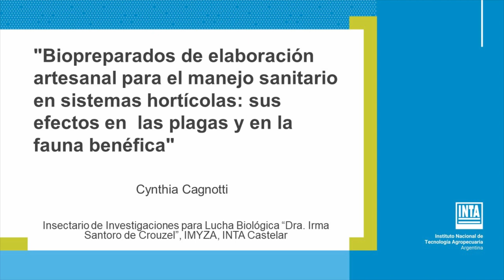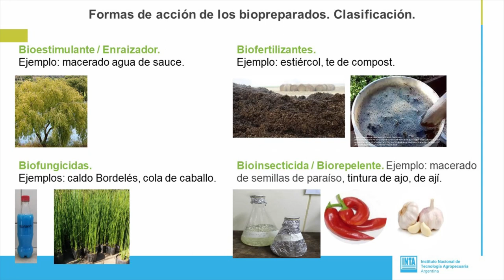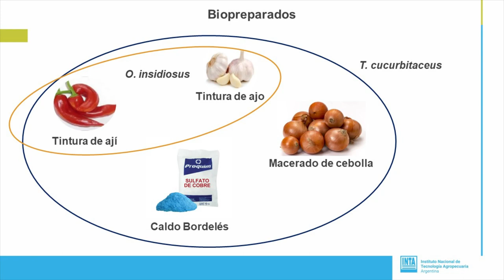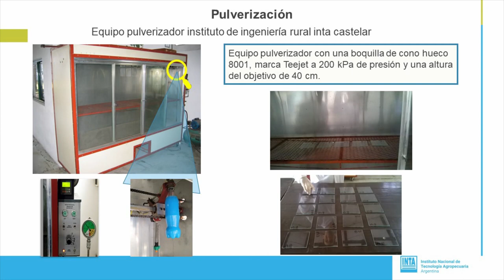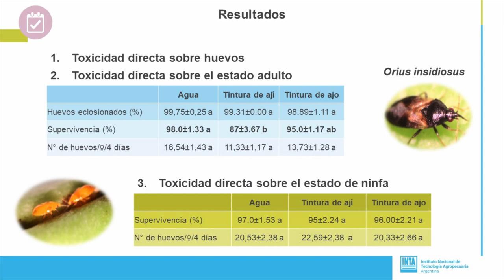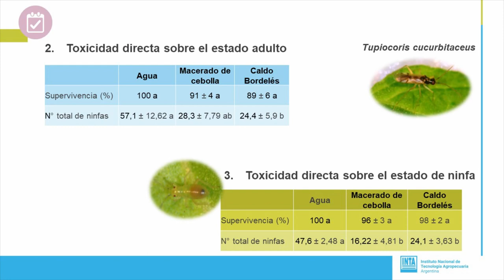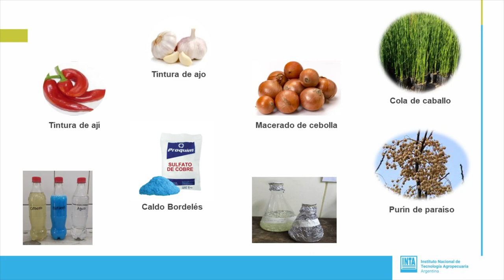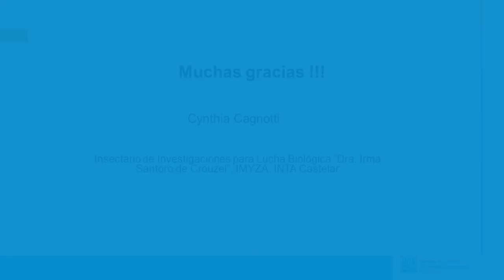Biopreparados de elaboración artesanal para el manejo sanitario en sistemas hortícolas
Disertante: Cynthia Cagnotti